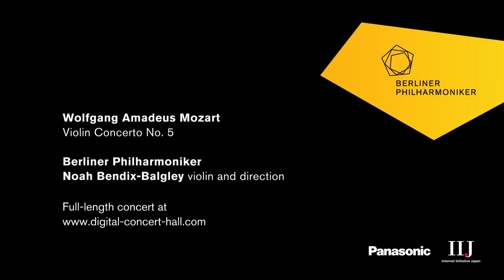Mozart: Violin Concerto No. 5 / Bendix-Balgley · Berliner Philharmoniker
Wolfgang Amadeus Mozart: Violin Concerto No. 5 in A major, K. 219 (3rd movt) / Noah Bendix-Balgley, violin and direction · Berliner Philharmoniker / Recorded at the Berlin Philharmonie, 21 January 2018.